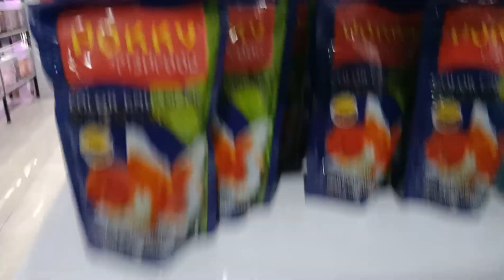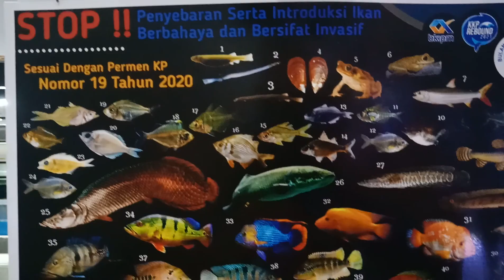perlengkapan ikan hias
Apa Saja Perlengkapan Untuk Aquarium?
Anda perlu untuk memahami apa saja peralatan aquarium dan fungsinya yang penulis jelaskan di bawah ini secara lengkap.
Aerator.
Batu Aerasi.
Filter Aquarium.
Tempat Pakan Ikan.
Sirkulator Pemompa Air.
Lampu Penerang Aquarium.
Pemanas/Heater.
Aksesoris Tambahan.

Apa saja yang diperlukan untuk memelihara IKAN?
Beberapa peralatan yang perlu disiapkan antara lain adalah sebagai berikut.
Filter atau penjernih air, untuk membunuh bakteri di air.
Penghangat air.
Aerator.
Lampu akuarium.